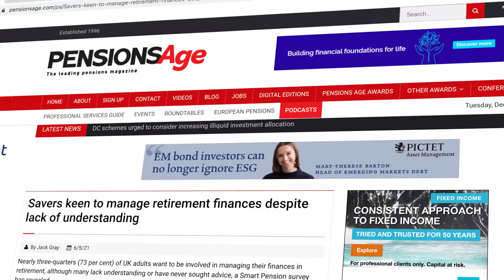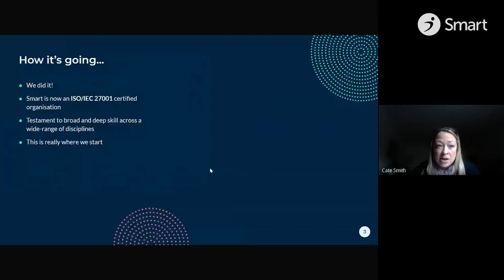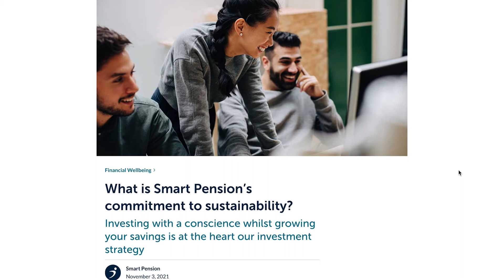Paving the way into 2022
As we progress into 2022, we wanted to take a moment to look back at just a few of our recent accomplishments.

2022 is another exciting, impactful year for Smart, as we continue to deliver world class RetireTech with both new and existing partners, globally, on our mission to transform retirement, savings and financial wellbeing, across all generations, around the world.

Here, we wanted to take a few moments to reflect on the year that’s been and to look back at just a few of the things we accomplished in 2021.